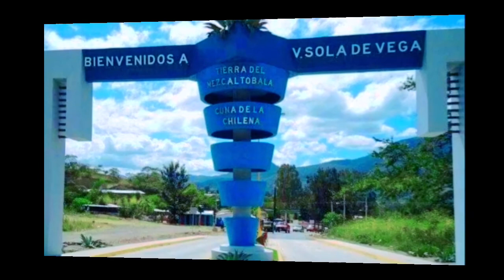SOLA DE VEGA OAXACA ..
Es una melodia argumentando el tradicional violin no queremos ke desaparesca la tradicion por lo ke les comparto lo hermoso ke es mi villa sola de vega oaxaca su musica y todos sus alrederdores todos son bienbenidos...